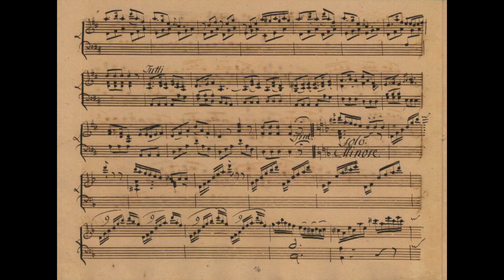Johann August Just (ca. 1750 - ca. 1791): Harpsichord Concerto D-Major; 2. Rondo - Allegro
Michael Borgstede - Original harpsichord by J. Kirkman 1766 at Amerongen Castle
with Musica ad Rhenum - Jed Wentz

The instrument is the biggest of the models that Kirkman was offering at the time: It has three registers (8', 8'', 4') a doglet coupler, lute and buff stop as well as a nag's-head swell and a machine stop both operated by pedals for increased dynamic possibilities and quick changes of colour. Both pedals get quite some use in this charming movement (right

The music for this concerto was found in the substantial music library of the castle. Johann August Just was born around 1750 in Gröningen (Saxony-Anhalt). He might have been a student of J. Ph. Kirnberger. In 1767 he was appointet music master at the Court in The Hague and stayed there until his death around 1791.